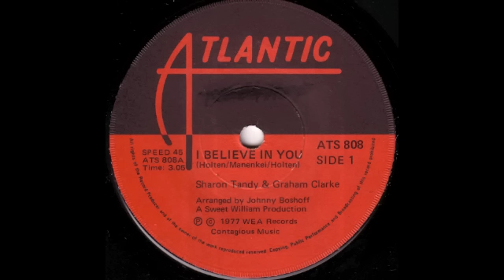Sharon Tandy & Graham Clarke - I Believe in You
Track form Sharon Tandy & Graham Clarke which reached No. 9 on the South African Springbok Radio charts in September 1977.